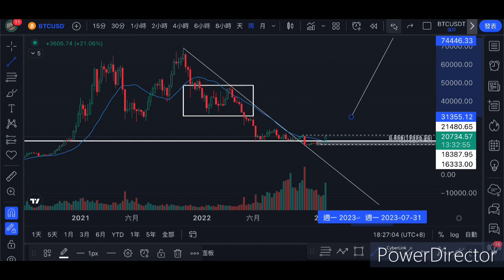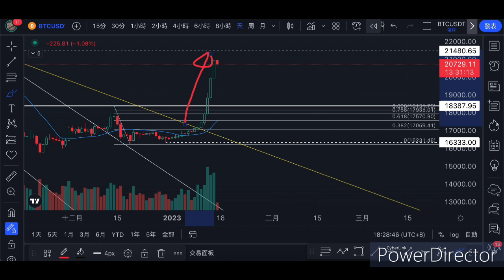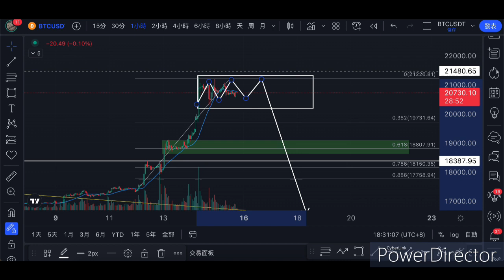比特幣 大幅拉升！ 日/ 週線底部訊號‼️ 抄底了嗎？能夠梭哈的機會 有可能來臨 BTC ETH FTX LUNA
🥇Bitget（全網最高手續費永久40%返現）

最即時行情分析、交易策略分享、巨鯨出貨提醒

免責聲明：加密貨幣風險巨大，尤其是合約槓桿交易。每單務必設止損，投資有風險、交易須謹慎。投資風險自負。